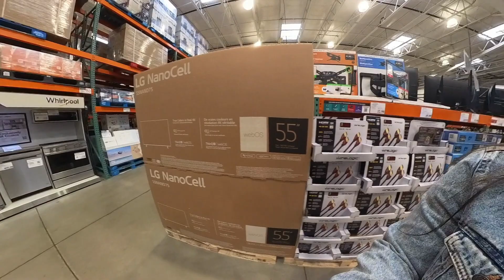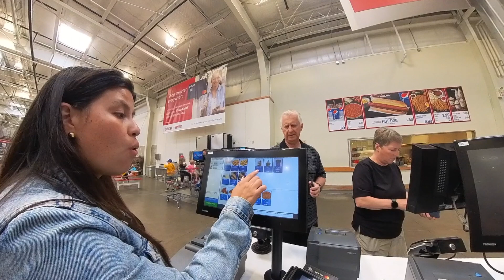Asi es comprar en el supermercado mas grande de Canada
Hoy estaremos visitando un supermercado en Canada, muy famoso en todo el mundo costco nos ofrece todo tipo de productos a un muy buen precio y creo yo que hay varios productos que podemos comprar en esta tienda para ahorrar dinero en Canada.